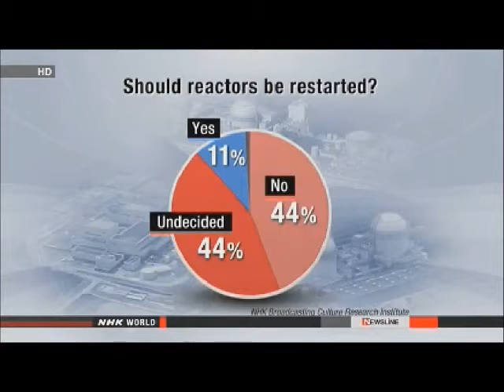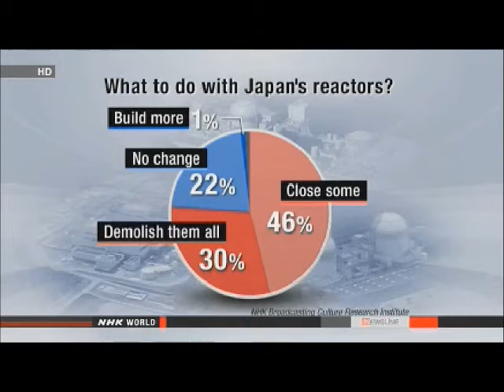Fukushima: fault survey, Japan to restart nuclear reactors